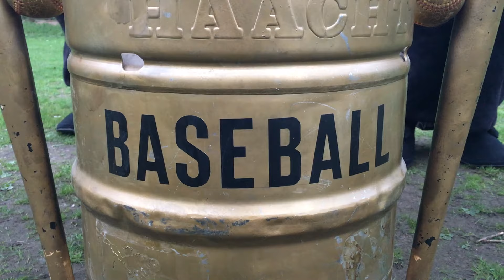Poules Baseball 2017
Kom te weten in welke poule je zit op paasmaandag!